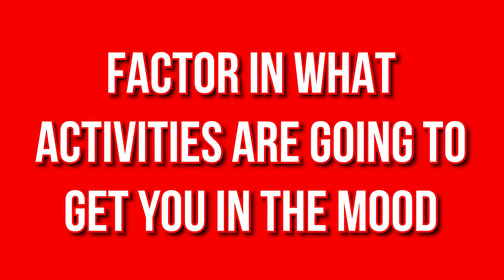Nighttime Goal Setting: The Game-Changer for Goal Achievers!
You need to do a nighttime goal setting if you find yourself having trouble getting things done in a day. You can literally set your goal the night before and get into the habit of doing so. Today, I'm going to discuss how to plan a productive day by starting the night before. This will help you go from minimum to maximum productivity in a few simple steps. Watch on to learn more and let me know what you do to prepare for your next day in the comments below.

Related article about how to trick your brain into productivity

How To Plan Your Day The Night Before In 5 Easy Steps!

IMPORTANT MOMENTS IN THIS VIDEO
00:00 How To Plan A Productive Day
01:08 How to Build a Better Bedtime Routine
04:28 How To Create Effective To-Do Lists

CHECK OUT WHAT MUNIF ALI IS UP TO

WATCH THE REPLAY HERE
How To Plan Your Day The Night Before - Maximum Productivity Tips